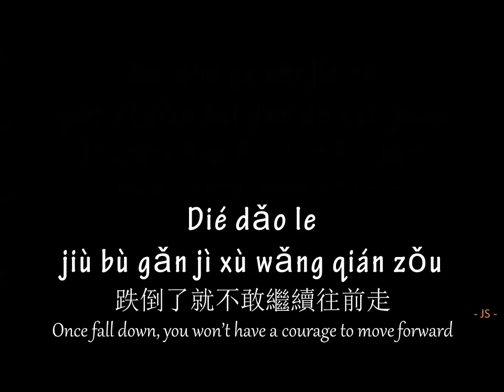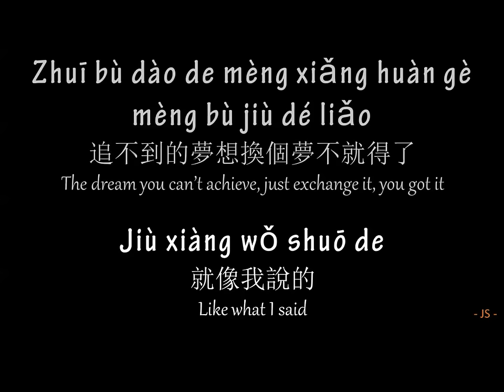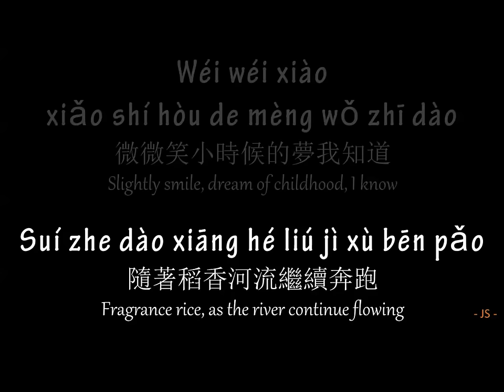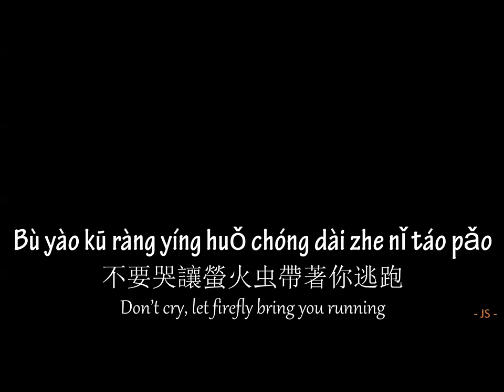Jay Chou 周杰倫 - Dao Xiang 稻香 Fragrant Rice (Pinyin+English Lyrics)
Duì zhè ge shì jiè rú
guǒ nǐ yǒu tài duō de bào yuàn
對這個世界如果你有太多的抱怨
If you have too many complain in this world

Dié dǎo le
jiù bù gǎn jì xù wǎng qián zǒu
跌倒了就不敢繼續往前走
Once fall down, you won’t have a courage to move forward

Wèi shéme
rén yào zhè me de cuì ruò duò luò
為什麼人要這麼的脆弱墮落
Why does human so fragile

Qǐng nǐ dǎ kāi diàn shì kàn kàn duō shǎo rén
請你打開電視看看 多少人
Please switch on the TV and watch how many people

Wéi shēng mìng zài nǔ lì yǒng gǎn
de zǒu xià qù
為生命在努力勇敢的走下去
try hard and brave to move forward just because of living

Wǒ men shì bù shì gāi zhī zú
我們是不是該知足
Shouldn’t we feel enough

Zhēn xī yī qiè jiù suàn méi yǒu yǒng yǒu
珍惜一切就算沒有擁有
Treasure what you have now, even you have nothing you actually own everything

Hái jì dé nǐ shuō jiā shì wéi yī de chéng bǎo
還記得你說家是唯一的城堡
Remember back then you said home is the only castle

Suí zhe dào xiāng hé liú jì xù bēn pǎo
隨著稻香河流繼續奔跑
Fragrance rice, as the river continue flowing

Wéi wéi xiào
xiǎo shí hòu de mèng wǒ zhī dào
微微笑小時候的夢我知道
Slightly smile, dream of childhood, I know

Bù yào kū ràng yíng huǒ chóng dài zhe nǐ táo pǎo
不要哭讓螢火虫帶著你逃跑
Don’t cry, let firefly bring you running

Xiāng jiān de gē yáo yǒng yuǎn de yī kào
鄉間的歌謠永遠的依靠
Forever rely on village folk song

Huí jiā ba
huí dào zuì chū dì měi hǎo
回家吧回到最初的美好
Go home, back to the beginning of beauty

Music

Bù yào zhè me
róng yì jiù xiǎng fàng qì
不要這么容易就想放棄
Don’t give up so fast

Jiù xiàng wǒ shuō de
就像我說的
Like what I said

Zhuī bù dào de mèng xiǎng huàn gè mèng bù jiù dé liǎo
追不到的夢想換個夢不就得了
The dream you can’t achieve, just exchange it, you got it

Wèi zì jǐ de rén shēng xiān yàn shàng shǎi
為自己的人生鮮艷上色
Let you life coloured brightly

Xiān bǎ ài tú shàng xǐ huān de yán sè
先把愛涂上喜歡的顏色
First, let paint the love with favourite colour

Xiào yī gè ba
gōng chéng míng jiù bù shì mù dì
笑一個吧功成名就不是目的
Smile, become famous not the purpose

Ràng zì jǐ kuài lè kuài lè zhè cái jiào zuò yì yì
讓自己快樂快樂這才叫做意義
Let yourself happy, is more meaningful

Tóng nián de zhǐ fēi jī
童年的紙飛机
Childhood paper plane

Xiàn zài zhōng yú fēi huí wǒ shǒu lǐ
現在終于飛回我手里
Finally, now fly back to my hand

Suǒ wèi dì nà kuài lè
所謂的那快樂
So called happiness

Chì jiǎo zài tián lǐ zhuī qīng tíng zhuī dào lèi le
赤腳在田里追蜻蜓追到累了
Barefoot on rice field, catch dragonfly until tired

Tōu zhāi shuǐ guǒ bèi mì fēng gěi dīng dào pà le
偷摘水果被蜜蜂給叮到怕了
Pluck fruit, scared being sting by bee

Shuí zài tōu xiào ne
誰在偷笑呢
Who, laughing, woollen cloth

Wǒ kào zhe dào cǎo rén chuī zhe fēng chàng zhe gē shuì zhe le
我靠著稻草人吹著風唱著歌睡著了
I lean against the scarecrow/straw man, blow by the wind, singing and then sleep

Oh! Oh! wǔ hòu jí tā zài chóng míng zhōng gèng qīng cuì
哦 哦 午后吉它在虫鳴中更清脆
Oh! Oh! Afternoon guitar accompany by insect singing make it more melodious

Oh! Oh! yáng guāng sǎ zài lù shàng jiù bù pà xīn suì
哦 哦 陽光洒在路上就不怕心碎
Oh! Oh! Sunlight shine on the road, don’t worry heart will broken

Repeat *